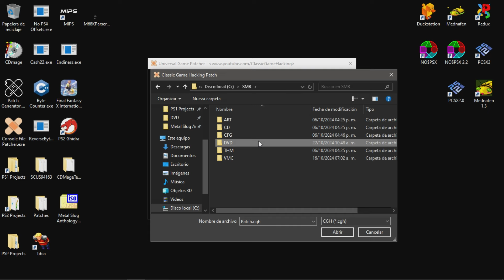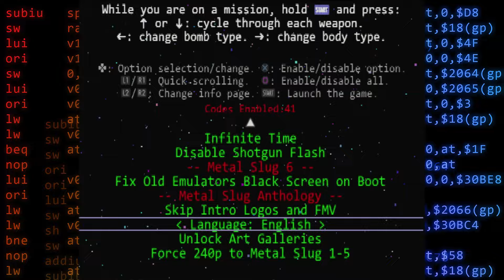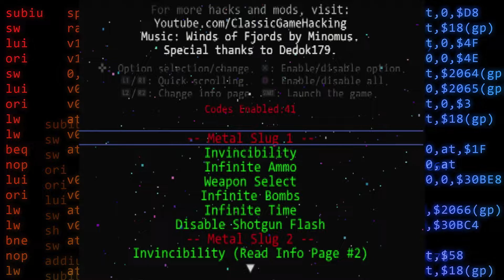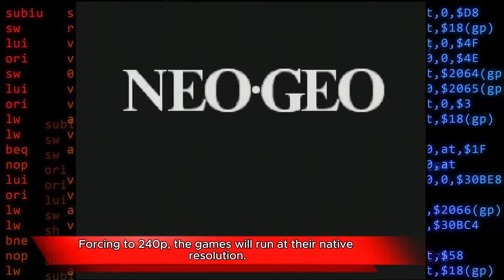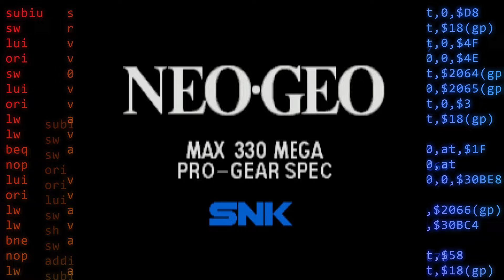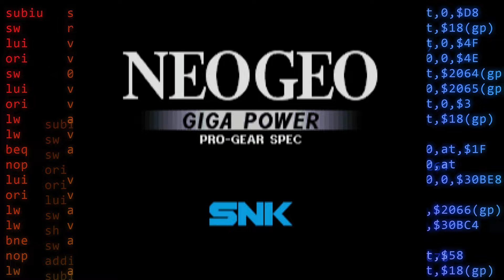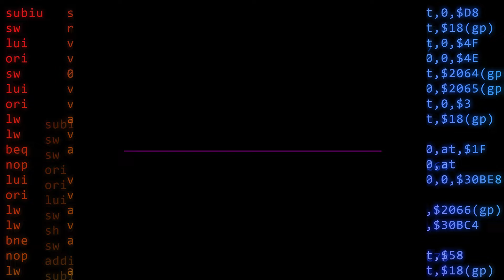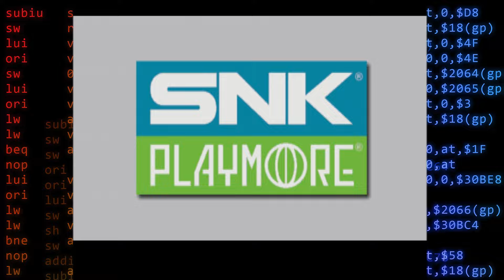Metal Slug Anthology Mod Menu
~ Downloads ~
Patcher Windows:

Menu Options:
Metal Slug 1-5:
- Invincibility.
- Destroy everything (except MS1).
- Infinite ammo.
- Weapon and bomb select.
- Body type selector (except MS1 and MS5).
- Infinite bombs.
- Infinite time.
- Disable shotgun flash.

Metal Slug 6:
- Fix old emulator boot crash.
- Invincibility.
- Infinite ammo.
- Infinite bombs.
- Select weapon and bomb.
- Ammo refill.
- Infinite time.
- Destroy everything.
- Infinite max rush.
- Autofire.
- Double game speed. (Not compatible with the PS3 emu)

Metal Slug Anthology:
- Skip intro logos and FMV.
- Force language: English or Japanese.
- Unlock art galleries.
- Force 240p to Metal Slug 1-5 (Not compatible with the PS3 emu)